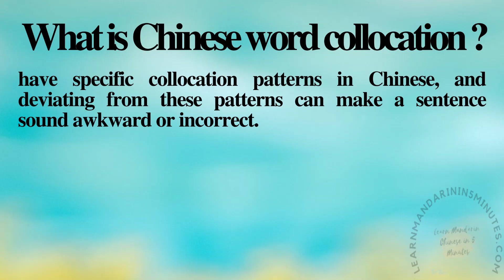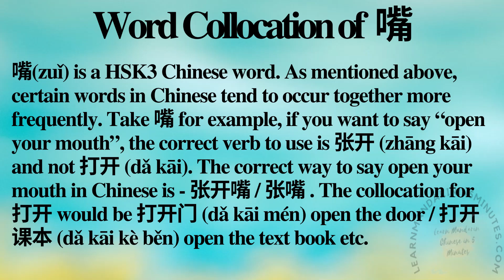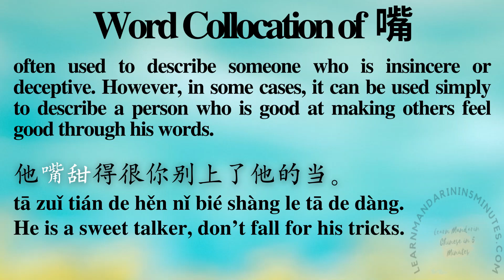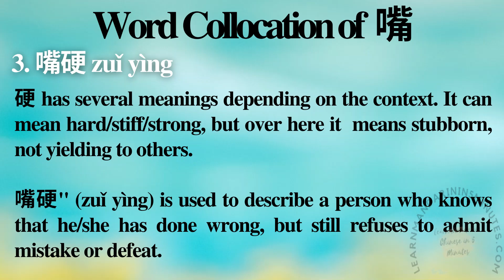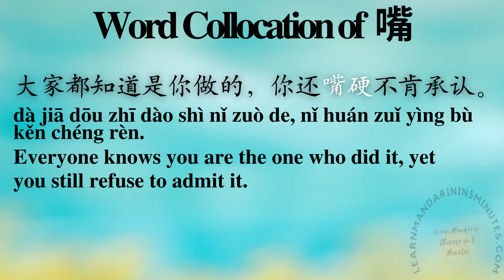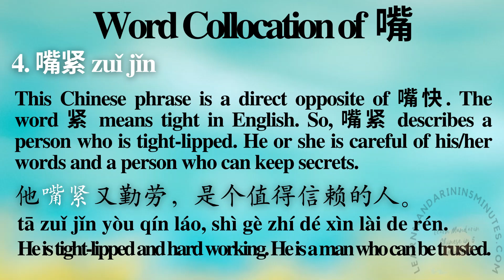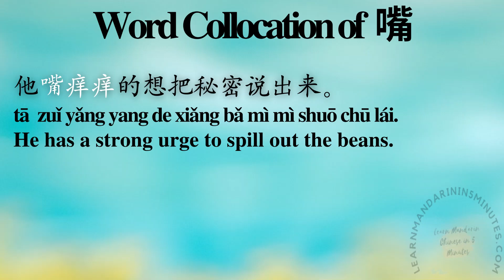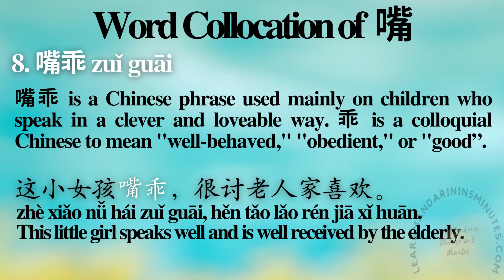Chinese Characters - 8 Chinese words for 嘴zui (MOUTH)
Today, let us look at the Chinese character for 嘴 zui.

Chinese word collocation 词语搭配 refers to the way in which certain Chinese words tend to occur together more frequently than others. This is an important aspect of the Chinese language that helps learners to understand how words are used in context and to communicate effectively.

In this video, we have listed 8 collocation using the Chinese character 嘴.
1. 嘴甜 zuǐ tián
2. 嘴快 zuǐ kuài
3. 嘴硬 zuǐ yìng
4. 嘴紧 zuǐ jǐn
5. 嘴欠 zuǐ qiàn
6. 嘴痒 zuǐ yǎng
7. 嘴馋 zuǐ chán
8. 嘴乖 zuǐ guāi